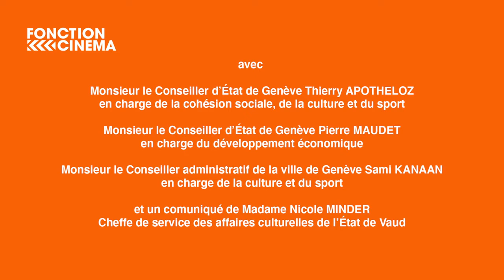Visioconférence COVID-19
Le 9 avril 2020, Fonction:Cinéma a organisé une 3e rencontre virtuelle en période de confinement, portant sur les mesures concrètes attendues par les indépendants devant faire face à l'arrêt de leur activité. Le point sur la situation avec, notamment, M. Pierre Maudet, conseiller d'Etat chargé du Département du développement économique (DDE) à Genève.